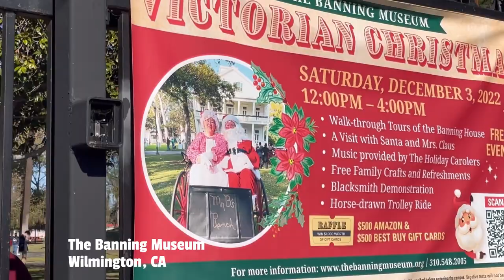Vlog 3: I attended a Victorian Christmas Celebration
Victorian Christmas is an annual event put on by The Banning Museum in Wilmington, CA.

Phineas Banning a.k.a. Founder of the City of Wilmington, and “the Father of the Port of Los Angeles”—built the 23-room Banning Residence in 1864.

At the Victorian Christmas celebration, there were people dressed in Victorian attire, there was a blacksmith demo, horse-drawn trolley rides, and Santa! A group of strolling carolers dressed in period costumes merrily sang Christmas songs.